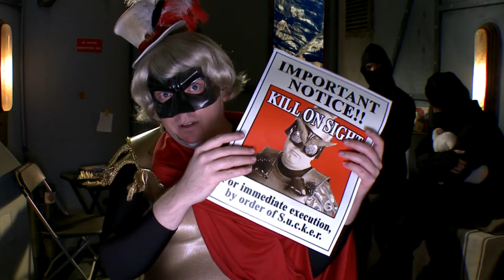Episode 135 - The Evil Villain's Guide to Self Love | Tights and Fights: Ashes, Superhero Web Series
Arriving in Leopardia, Le Gros Chapeau contemplates crushing Leopard Woman's army... and falling in love.

Have you ever wanted to wear a cape and become a super hero? You might want to think again...

Tights and Fights: Ashes is a hilarious, year long video diary and transmedia comedy web series about five super powered lovable losers.

Episode: 135-ETB-32 Tights and Fights: Ashes